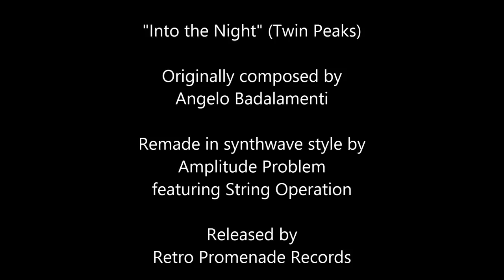Amplitude Problem cover - Into the Night (Twin Peaks)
Amplitude Problem's remake of Angelo Badalamenti's "Into the Night" from the TV show Twin Peaks. Featuring String Operation on guitars. Mastered by Trevor Sadler from Mastermind Productions for quality and dynamics, not mere loudness. Released by Retro Promenade Records Artwork by Andrew B. White

Mechanical license paid to Anlon Music Company via Legacy Productions, Inc. (LPL016080)